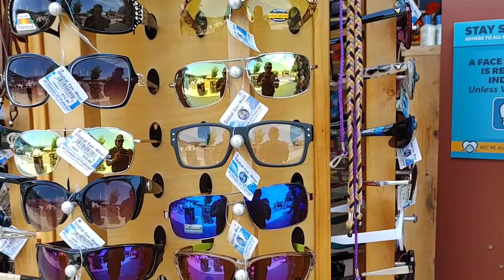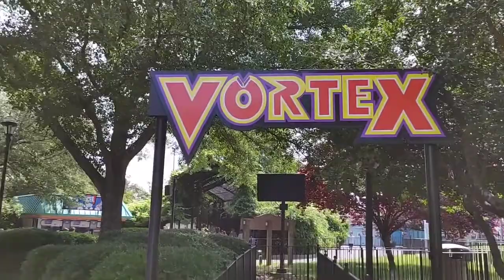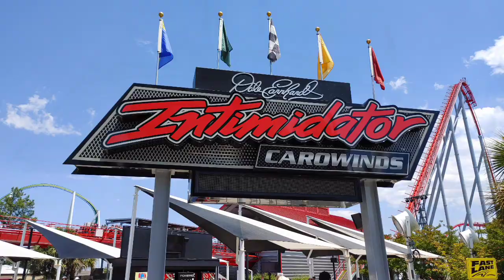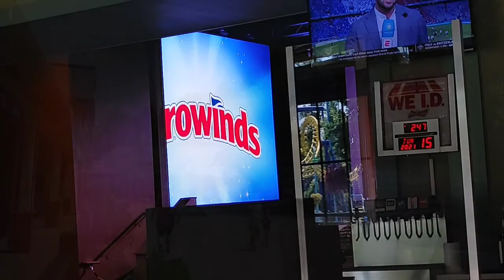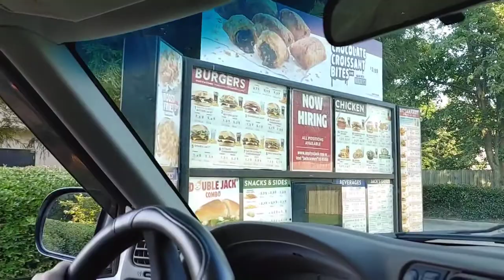Day At Carowinds SC • NC